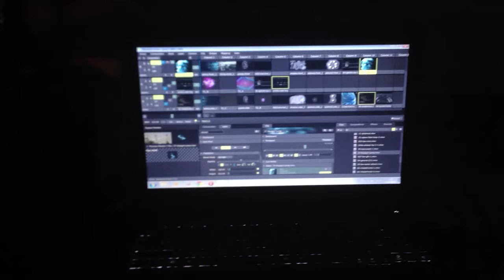Visuals108 @ Gipsy Moscow pt2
Visuals108 vjset and Videomapping @ Gipsy nightclub Moscow